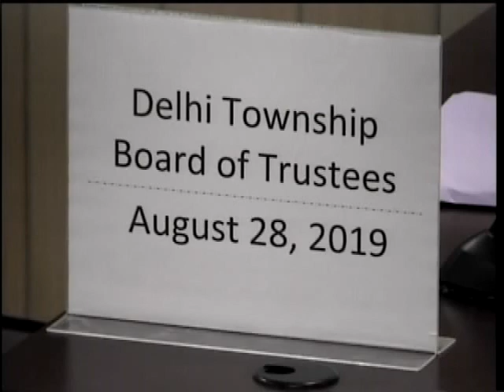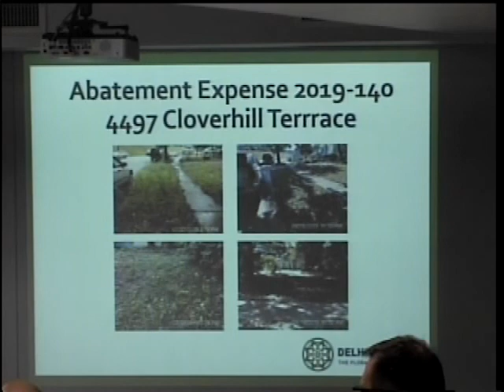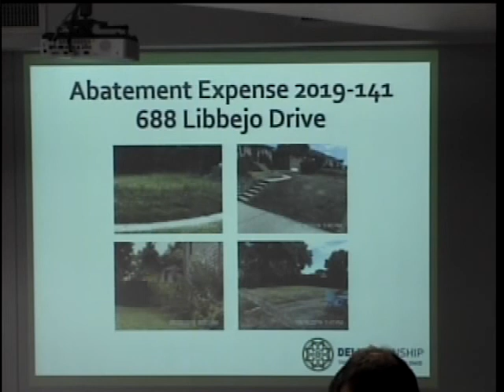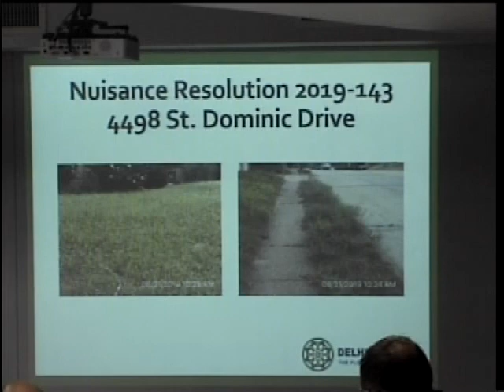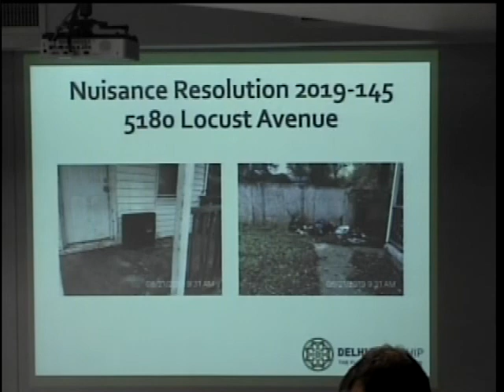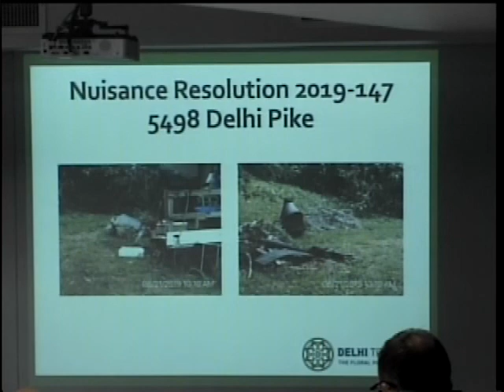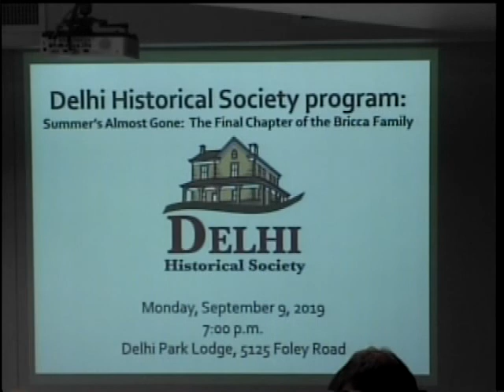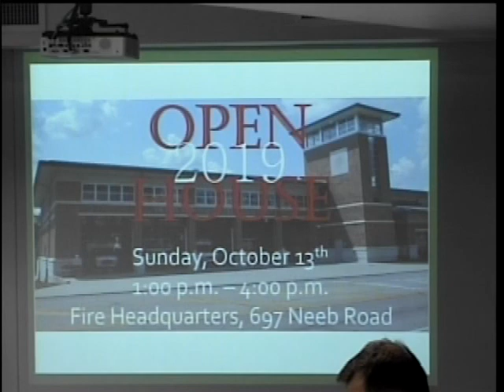8-28-19 Delhi Board of Trustee Meeting